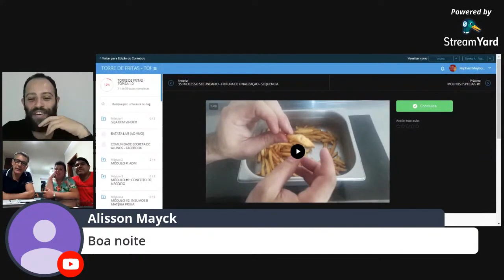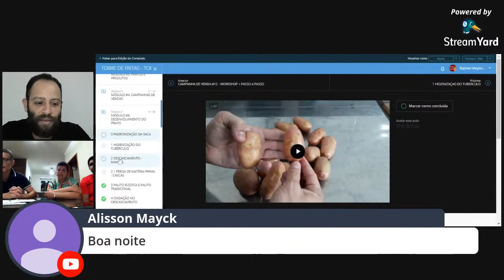COMO MONTAR UMA BATATARIA EM SOCIEDADE || RAPHAEL ARVORÉ